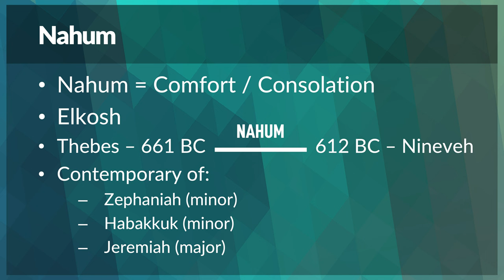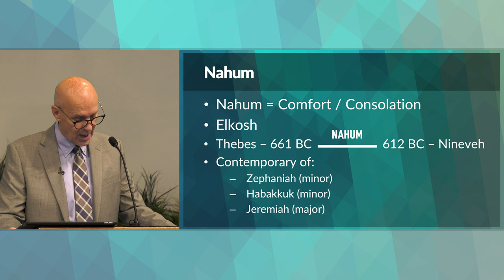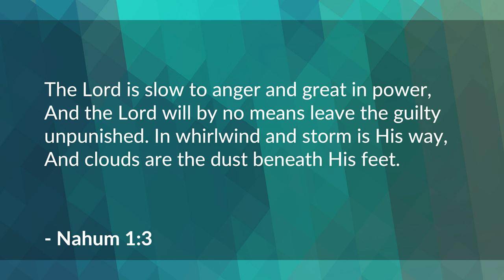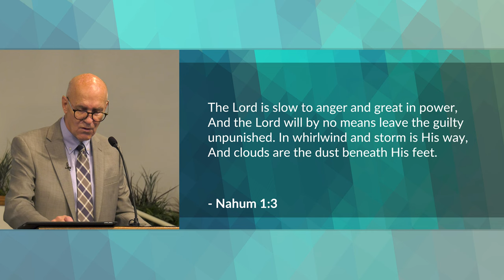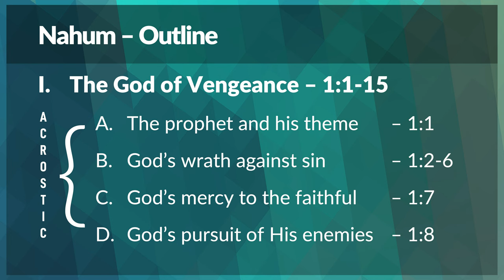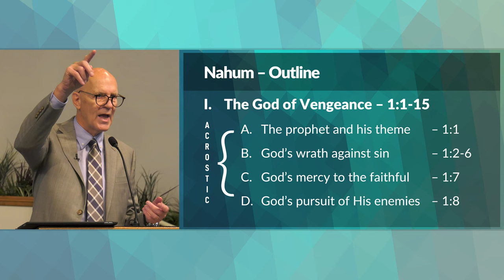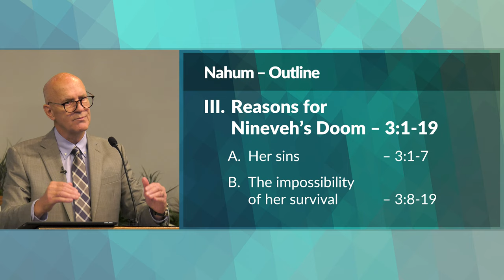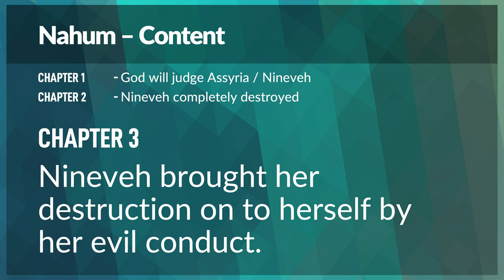Nahum / Habakkuk Bible Study – Mike Mazzalongo | BibleTalk.tv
Both Nahum and Habakkuk are unusual in that they spoke primarily about the foreign nations of Assyria and Babylonia (Chaldeans) and how God would both use and deal with these empires.